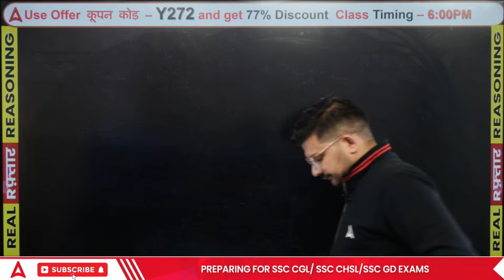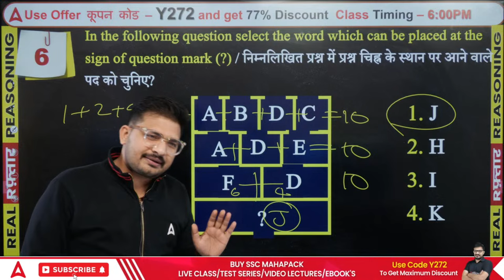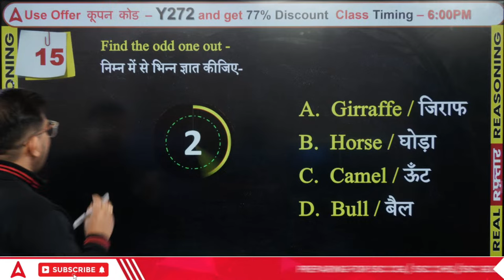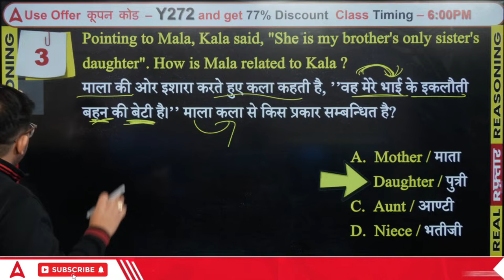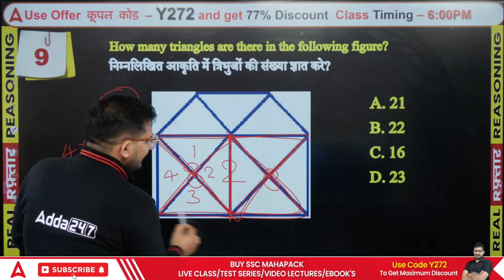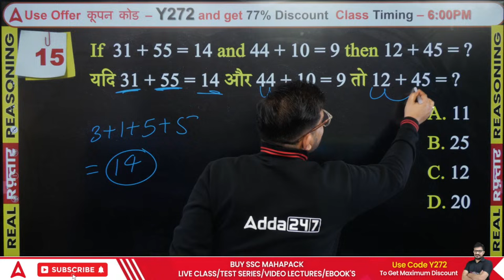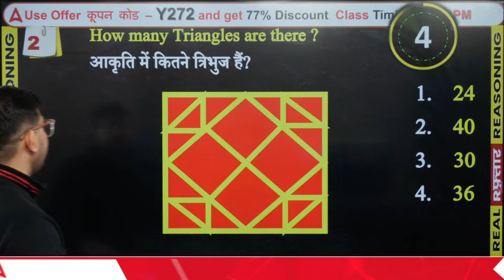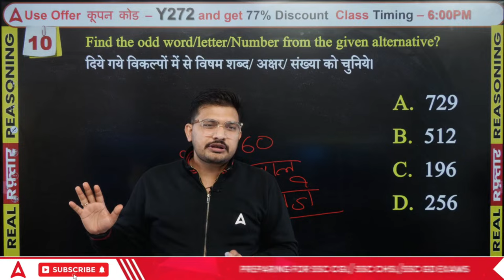SSC GD 2024 | SSC GD Reasoning by Atul Awasthi | SSC GD Reasoning Most Expected Paper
🔴 SSC Adda247 Live Classes Schedule:

👉5:00AM - SSC GD Reasoning Classes by Sahil Tiwari
👉6:00AM -  SSC GD GK GS Classes by Pawan Moral Sir
👉7:00AM -  SSC GD Maths Classes by Akshay  Sir

Railway Classes
👉2:00PM - RRB ALP GS Class by Ashutosh Sir
👉2:30PM -  RRB ALP Science Class by Navdeep Sir
👉3:00PM - RRB ALP Maths Class by Akshay Sir
👉4:00PM -  RRB ALP Reasoning Class Sahil Tiwari Sir

DSSSB Classes
👉2:00PM - DSSSB  Maths Class by Ashish Sir
👉3:00PM - DSSSB GK GS  Class by Navdeep Sir
👉4:00PM - DSSSB English Class by Swati Ma'am
👉5:00PM - DSSSB Reasoning Class by Vinay  Sir